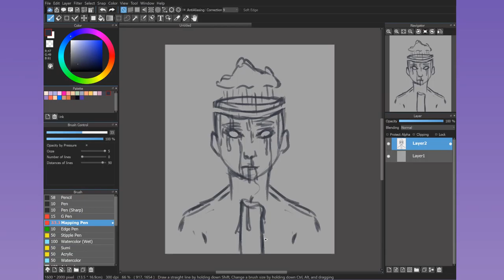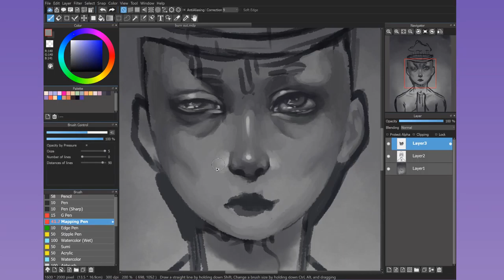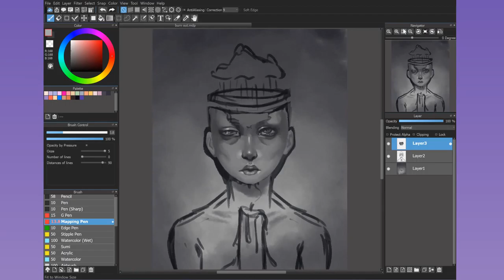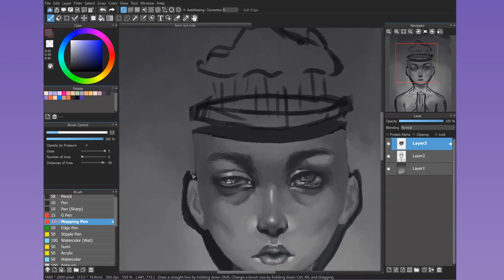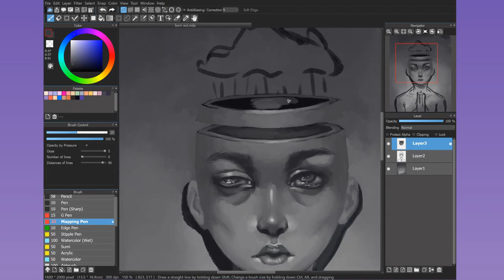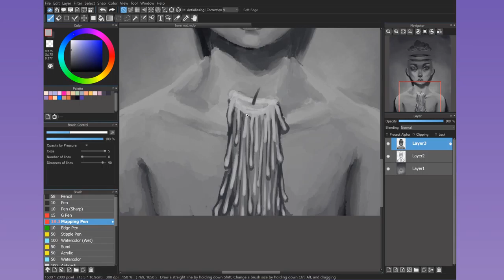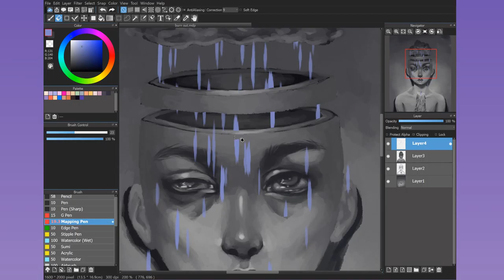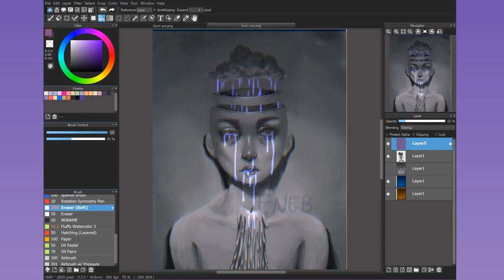Burn Out | ENEB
An old piece that I've finally gotten 'round to posting! The recording got a bit messed up somehow, so the video jumps a bit, but I still hope its interesting to watch!